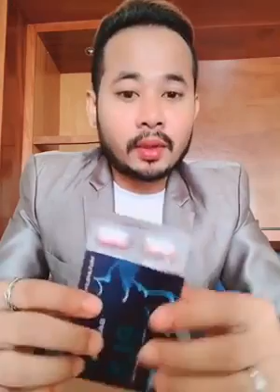Balance XO សម្រាប់បុរសៗដែលមានបញ្ហតម្រងនោម ក្រលៀន..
** Balance H ជាប្រភេទសារ៉ូមព្យាបាល និងបណ្ដុះសក់
-សារ៉ូមព្យាបាល ឆក ទំពេក ស្ដើង និងបណ្ដុះ សក់ រោម ពុកមាត់ ពុកចង្ការ
រោមចញ្ចើម រោមទ្រូង នឹង រោមដៃរោមជើង..។ បណ្ដុះសក់ថ្មី និងព្យាបាលសក់ចាស់ យ៉ាងមានប្រសិទ្ទភាព។
-តម្លៃ $40 1ដប/ទិញ2 ថែម1
** បាឡែន អ៊ីច អូ
- Balance X ជាប្រភេទអាហារបំប៉នជំនួយសុខភាពបុរសខ្សោយ អសមត្ថភាព ធ្វើការឆាប់ហត់ បាក់កំលាំង ឆាប់សម្រេចមុនដៃគូរ...
ជួយថែបំប៉នលើក្រលៀន តម្រងនោម សម្រួលសសៃឈាម ជួយអោយប្រតិបត្តិការជាមួយដៃគូរបានយូរជាងមុន ប៉ូវកំលាំង បង្កើនអារម្មណ៍..។
- Balance O ជាប្រេងម៉ាស្សាបន្ថែមខ្នាត ប្រវែង ព័ណសំបុល។ សម្រាប់អ្នកមានបញ្ហាតូចខ្លី ខ្មៅ ប្រេងនេះនឹងជួយអោយ មាឌ ប្រវែង ព័ណសំបុលប្រសើរជាងមុន។
- តម្លៃ១បន្ទះឬ១ដប $35 ទិញ៣ថែម១
** Balance W អាហារបំប៉នឡើងគីឡូ និងជំនួយស្បែក
- សម្រាប់អ្នកមានបញ្ហាស្គម ញាំមិនឡើងគីឡូ គិតច្រើន ស្រេស ស្បែកខ្មៅស្រអាប់...។
- ជំនួយការឡើងគីឡូ ញុាំបាយបាន គេងលក់ស្រួល បំបាត់ការគិតច្រើ ជួយស្បែកមានសំណើមបែបធម្មជាតិ ស្រស់ថ្លាលាងសំអាតជាតិពុលក្នុងខ្លួន...។
- តម្លៃ ១កំប៉ុង $35